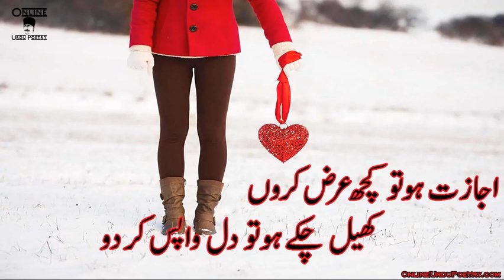Aaj bhi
Music